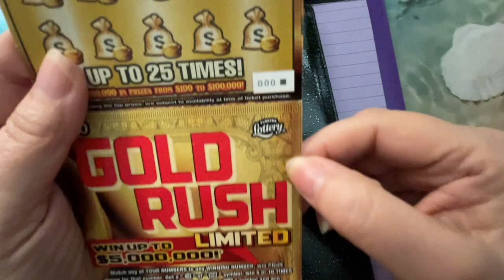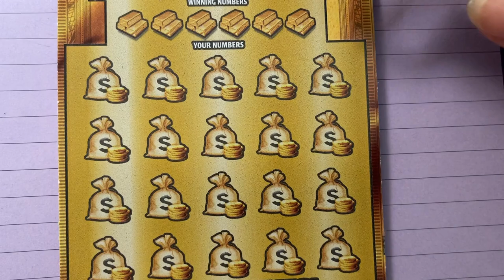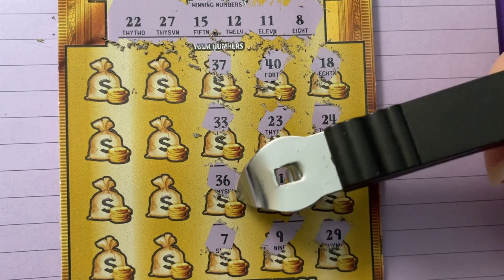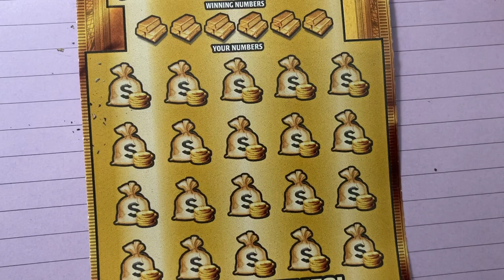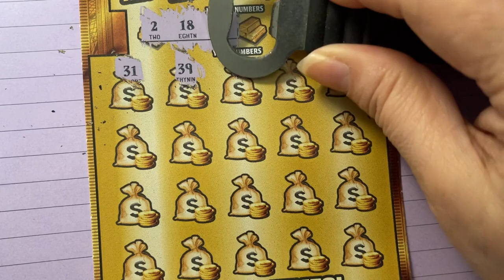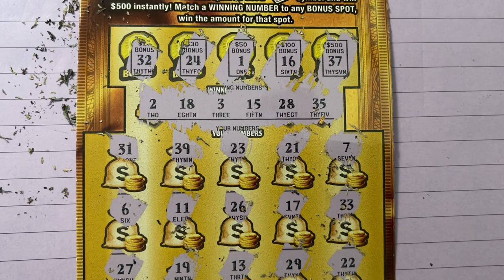FL Gold Rush LTD Tickets 0 and 1 from Publix Counter